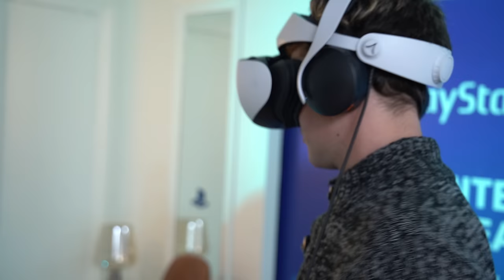Gameplay PLAYSTATION VR2 + HORIZON CALL OF THE MOUNTAIN: Impresiones de la REALIDAD VIRTUAL de PS5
Ya hemos probado PlayStation VR2 y Horizon Call of the Mountain, el que será el juego estrella de la realidad virtual de PS5. PSVR2 y este juego llegan el 22 de febrero. ¿Merece la pena? Aquí te lo contamos. Para más información sobre PlayStation VR2